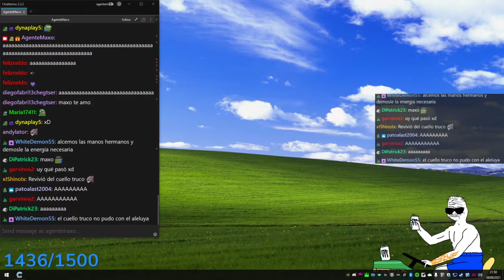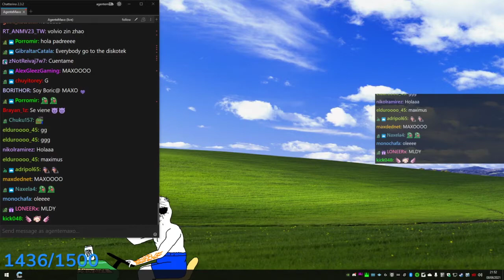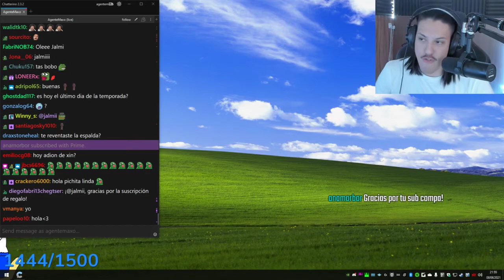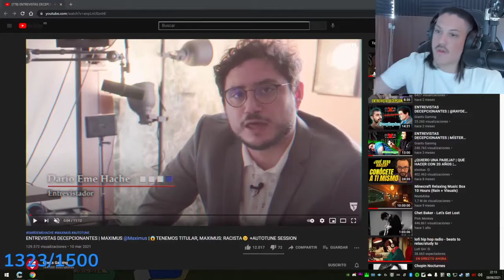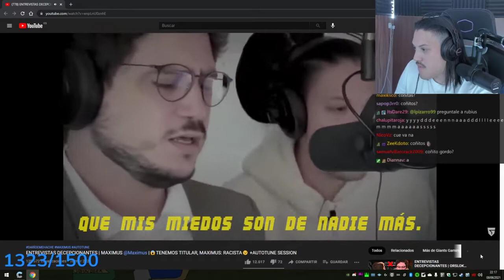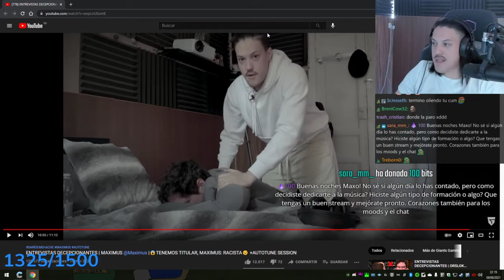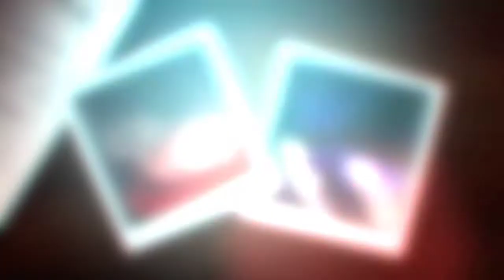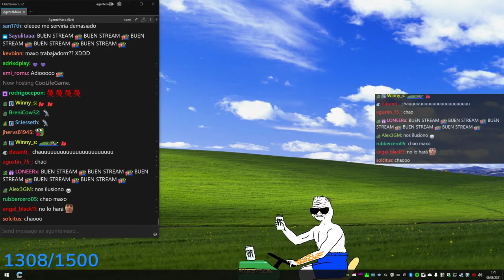Xin Zhao en Marbella Vice - Capítulo 21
Importante Leer: A pesar de que Maximus dijo que habría otro capítulo con el final de Xin Zhao, al final no lo pudo grabar y se cerró el server de Marbella Vice, esto lo explica en el primer directo de la Pokémon Twitch Cup, que se puede encontrar en este canal.
Vigésimoprimer stream completo de la segunda temporada de Xin Zhao en MarbellaRP, un roleplay de GTA V en directo. (08/06/2021)